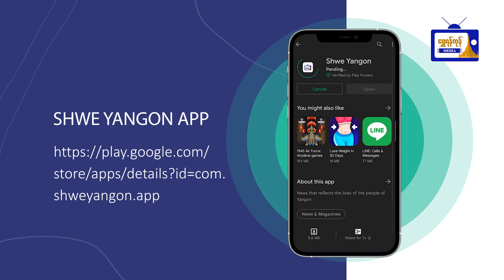ယူကရိန်းအကျပ်အတည်းတွင် သံတမန်နည်းလမ်းကို ရွေးချယ်ရန် NATO အကြီးအကဲတိုက်တွန်း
ယူကရိန်းအကျပ်အတည်းတွင်
သံတမန်နည်းလမ်းကို ရွေးချယ်ရန်
NATO အကြီးအကဲတိုက်တွန်း